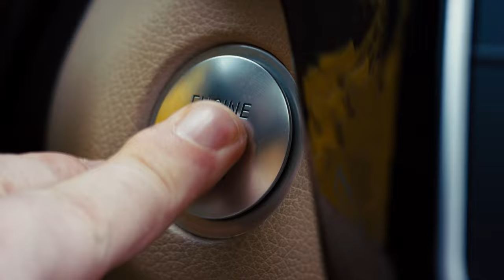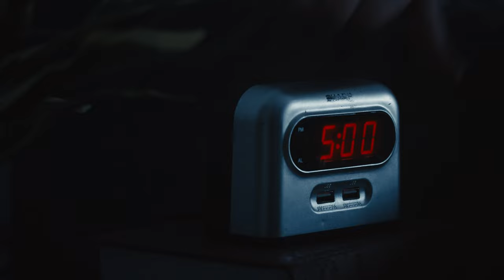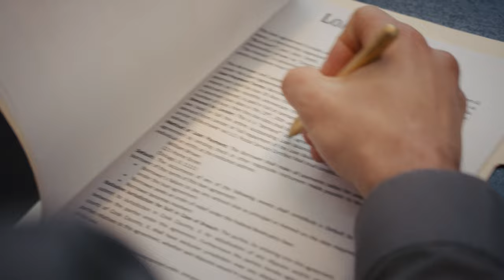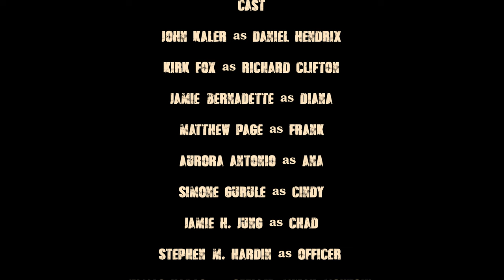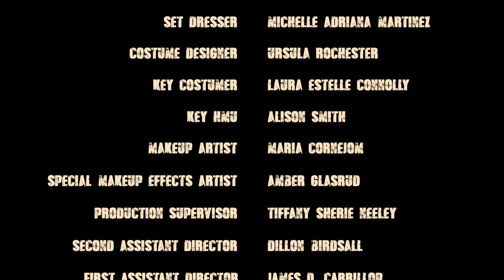THE WRONG GUY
On the surface, Daniel is a contentedly married, father of two, and assistant bank manager in a small Texas town.

Behind literal closed doors, however, he deals with the stresses and boredom of his average life by indulging in delusions of vigilante justice. Employing mediocre workouts and harmful diets, he believes he’s a hero as he enacts revenge on those who’ve crossed him, by way of petty vandalism.

But his actions have new consequences when he is caught “dealing out justice” to the property of a desperate and corrupt government agent who will extort Daniel for all he’s worth.

Directed by Alejandro Montoya Marin
Written by Alejandro Montoya Marin and John Kaler

Starring : John Kaler,  Kirk Fox,  Jamie Bernadette,  Matt Page,
Jamie H Jung, Aurora Antonio, Simon Grule.

Edited by David Ferry Jr, Ryan Halsey and Ian Perez

Associate Producer - Aaron Mastriani

Produced by Push Start Films
and Co-produced by Tiffany Neeley
Push Start will be back with "Chicken,"  "Demo" and  "The Unexpecteds."